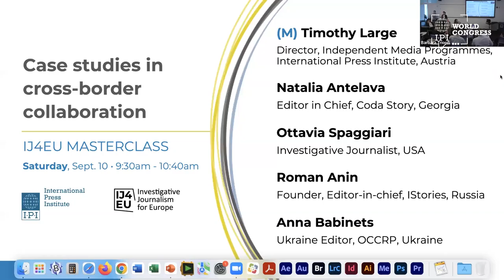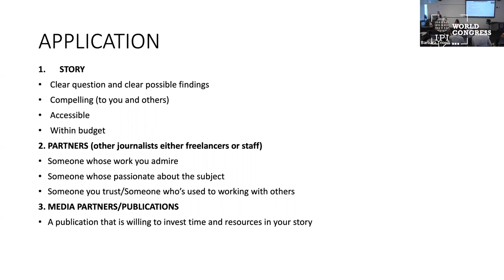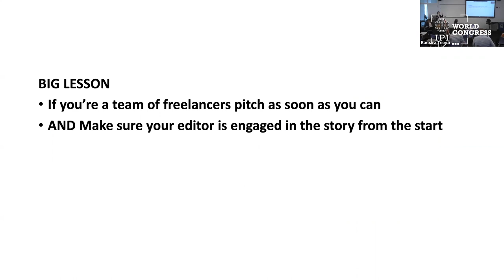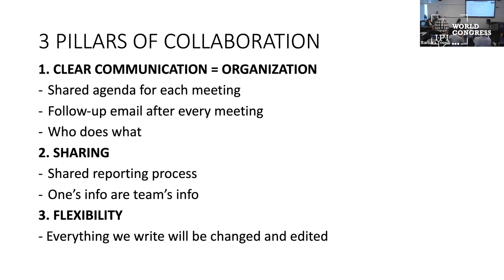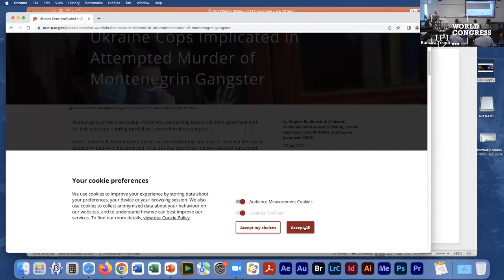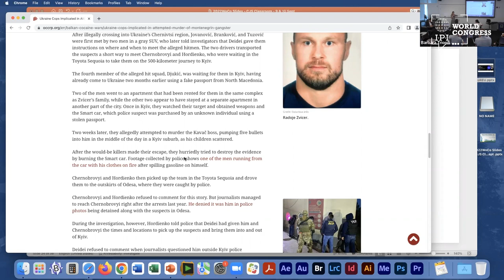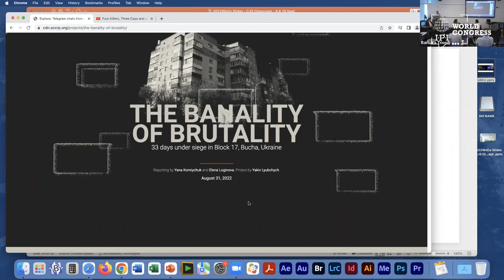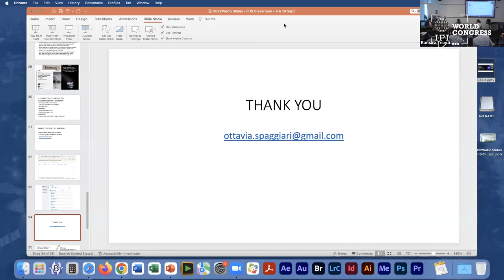IJ4EU masterclass: Case studies in cross-border collaboration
In association with the Investigative Journalism for Europe (IJ4EU) fund.

When the going gets tough, journalists join forces. In this practical session, investigative reporters and editors offer tips on building cross-border teams and launching cutting-edge collaborations on difficult topics. They present examples of what works and what pitfalls to avoid.

Speakers:
Timothy Large (M): Director of Independent Media Programmes, International Press Institute, Austria
Natalia Antelava: Editor in Chief, Coda Story, Georgia
Ottavia Spaggiari: Investigative Journalist, USA
Roman Anin: Founder, Editor-in-chief, IStories, RussiaA
Anna Babinets: Ukraine Editor, OCCRP, Ukraine